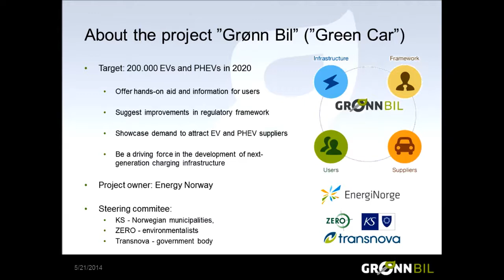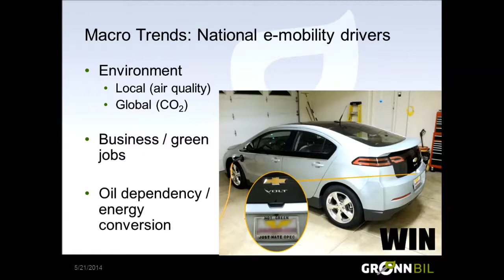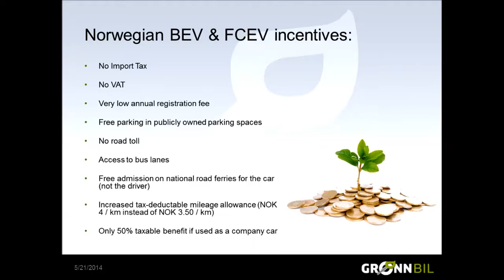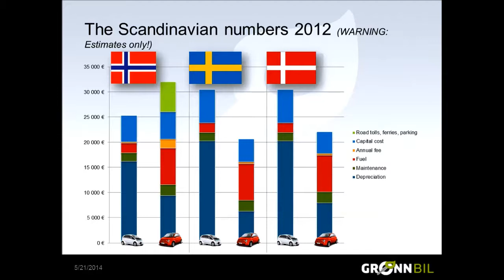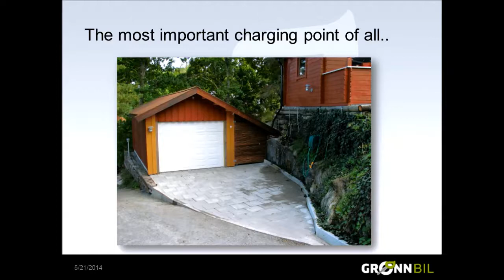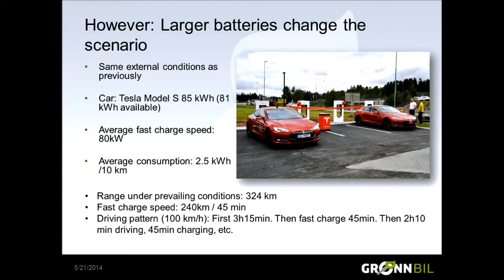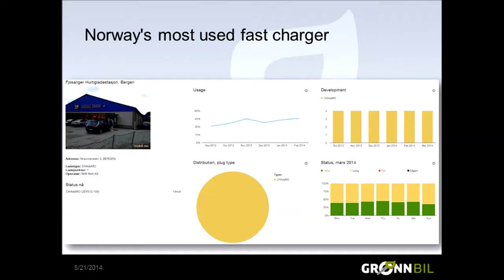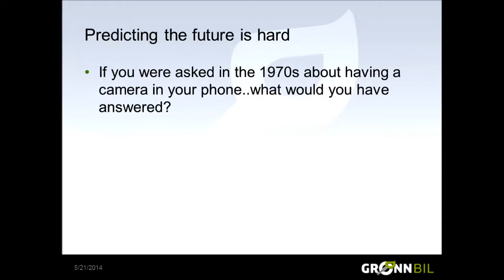Why are thousands of Norwegians buying EVs?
A presentation for the Canadian EV association, May 21st 2014